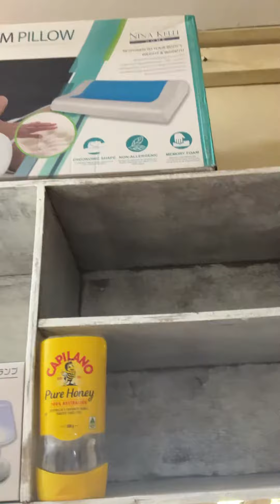💜h?™ "What's the MOST HELPFUL & SIMPLEST WAY that WORKS?"™ GIVE 1P/Month NOW! GCash